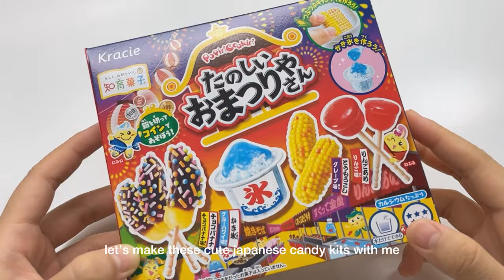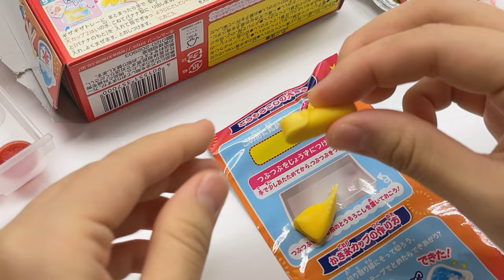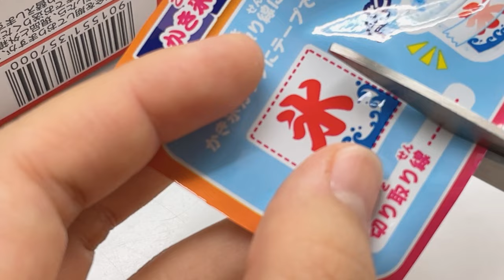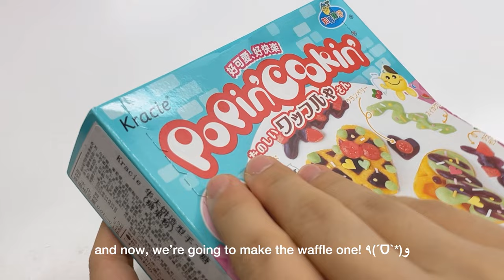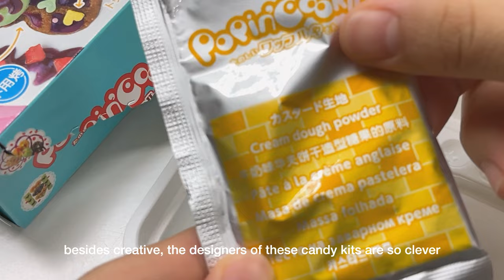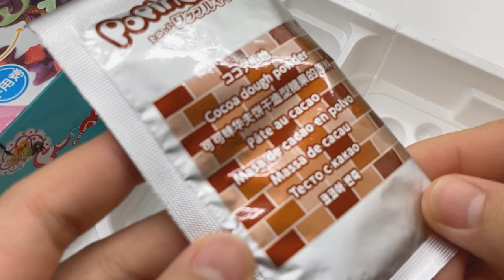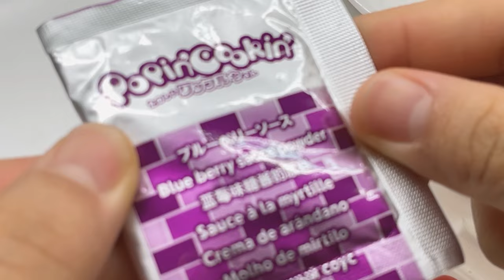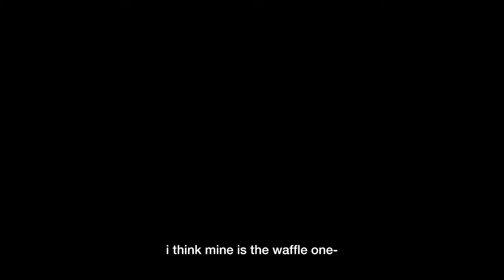ASMR diy kracie popin’ cookin’ candy kit🍧🍎🌽🧇 japanese candy kits🎏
social,
@gazoostudio on instagram and tiktok

time stamps :
preview 0:00
🍎 festival candy kit 0:15
🧇waffle candy kit 5:20

kracie popin’ cookin’ candy kit,
amazon,
sushi jelly🍣
sweets party🍰
taiyaki and odango🍡
tanoshii bento🍱
currently not available
donut kit🍩
currently not available
chocolate fondue party🍓
currently not available
festival candy kit🍎
currently not available
waffle candy kit🧇
currently not available

shopee indonesia,
sushi jelly🍣